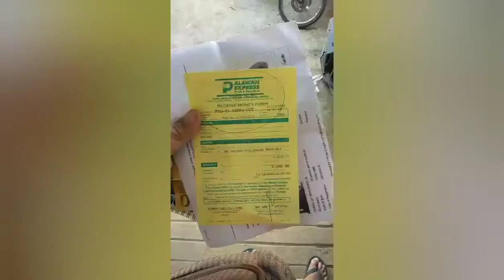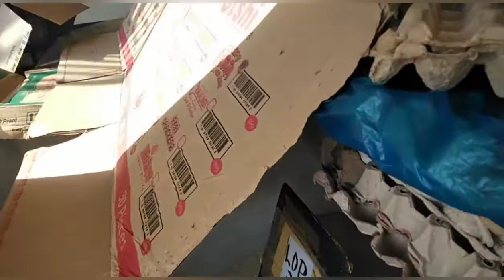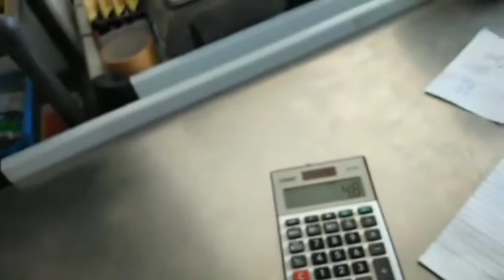TEAM AYUDA WITH SIR JOSH VLOG&MAAM TOPPINGS TOPS